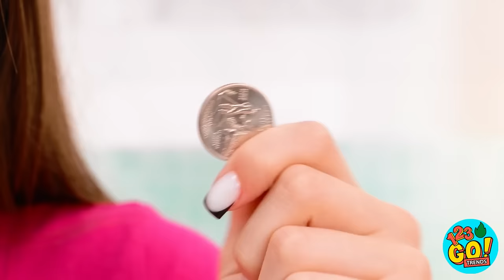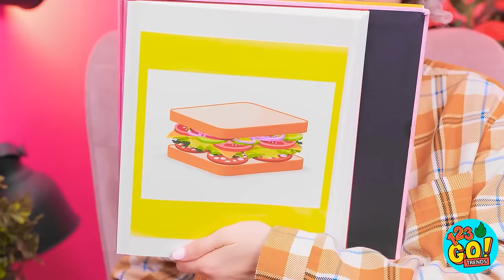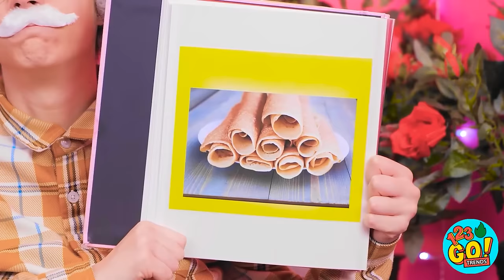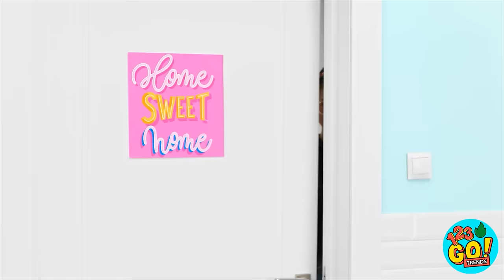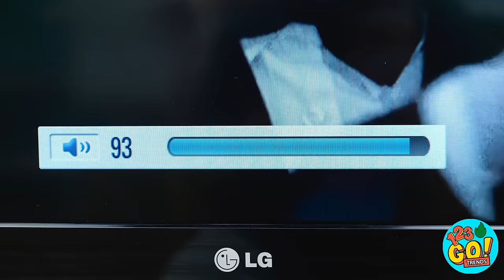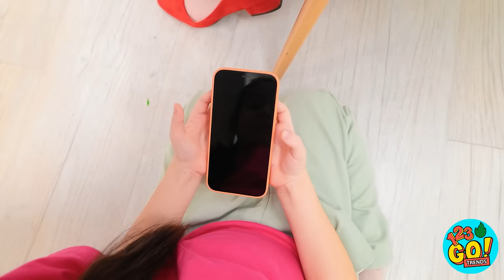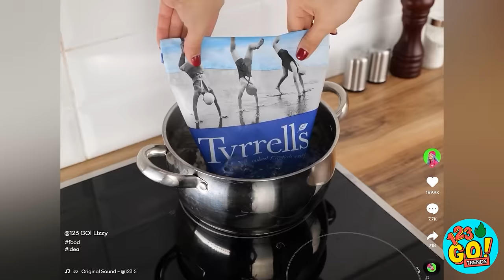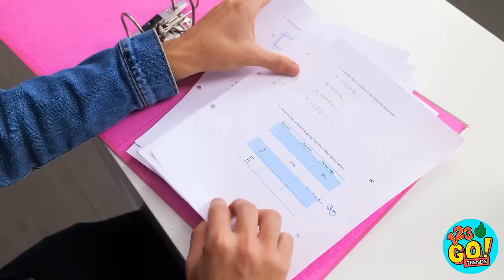😍 AS MELHORES IDEIAS USANDO PAPELÃO 📦Artesanato e truques inacreditáveis, 123 GO! TRENDS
Ei! ✨ Desbloqueie a magia do papelão com o 123GO! SCHOOL! 📦✨ De artesanatos a truques brilhantes, transforme o papelão simples em criações impressionantes! Perfeito para estudantes que adoram projetos exclusivos e econômicos. Pronto para ser um gênio do papelão? Vamos começar a criar! 🚀🎉
➡️Músicas TheSoul: